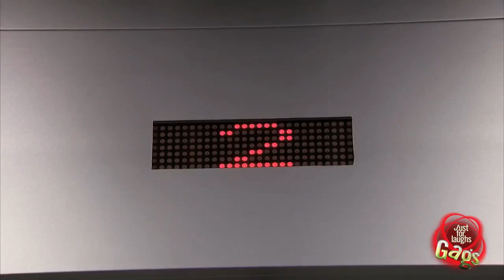Most Crazy Complex Pranks hidden camera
Sexy Hidden Camera - - Funny Videos at Videobash.mp4
Crazy Russian hidden camera 2
Angry Boyfriend Hidden Camera Prank (Hidden Camera 2013)
Sexy Funny Pranks - Just For Laugh Gags
Crazy Japanese Prank Floor Dissapears
60 minutes of Just for Laughs 2 !
Best of just for laughs 2012 part 1
▶ "The Best" "Funniest Japanese Scary Pranks Online" Get a Heart Attack! [HD]
Sexy Seducing Cashier
Scariest Pranks EVER - Supercut Compilation 2013!
hidden cam - don't touch it
Candid Camera funny
Toilet Boardroom Surprise Prank
Just For Laughs: Gags - Season 9 - Episode 1
Funny Japanese Elevator Prank
Best of Just For Laughs Gags - Most Crazy Complex Pranks
Brazilian candid camera / new shampoo ..losing hair
The Ultimate Fail, Win and Funny pranks Mega Compilation part 106
Candid Camera Funny 2
BEST candid camera of all times
Sugar-Free Taste Test Ft. Rosanna Pansino
Fastest Ways To Fall Asleep (EXPERIMENT)
Do We Have a Ghost?
World Cup of Cups
Eating Sriracha Popcorn
NEW,EPIC 1 HOUR Just for Laughs Gags Epic Collection !! 1 HOUR PART 44
That's What She Said Game Ft. Hannah Hart
Unlocking Doors with Your Butt
Full Body Duct Tape Mummy
10 Crazy Things Swallowed By People
6 Weirdest Things Sent into Space
The Floor Is Lava (Game)
World's Weirdest Jobs
Upside Down Glasses Challenge
Guess That Exotic Sausage (and Bull Testicles)
What Dogs Are Actually Thinking
5 People Who Only Eat 1 Thing
6 Words That Don’t Exist In English
The Smell-Tasting Experiment
am - don't touch it
Best of Just For Laughs - HD
NEW,EPIC 1 HOUR Just for Laughs Gags Epic Collection !! 1 HOUR PART 54
Candid Camera funny
Funny Hidden Camera Video
Funny Videos Of People falling 2013 New
camera cacher - hidden camera -FUN,FUNNY.
Do Not Press the Red Button Prank In Brazil [SBT]

Giang Thai
baric82
Uran nium
Andreo Dusty
DangdutTube
hung nguyen
LaughVideo.TV
Just For Laughs Gags
FRlKK
cmclassifieds
federicopistono1
jong hoon jeon
joao Balzani
FunnyMediaTV
federicopistono1
snapieee
Good Mythical MORE
FunnyPranksMedia
hung nguyen
cmclassifieds
Giang Thai
Andreo Dusty
LaughVideo.TV
Uran nium
Trankhac Trung
FunnyPranksMedia
DangdutTube
snapieee
baric82
jong hoon jeon
FRlKK
federicopistono1
TvFunnyTelevision
FaiI CompiIation
xmoh111
Meher mvp Channel
FunnyMediaTV
Poop Br